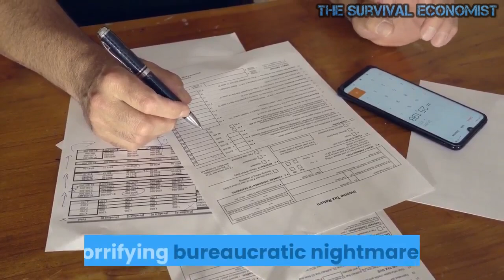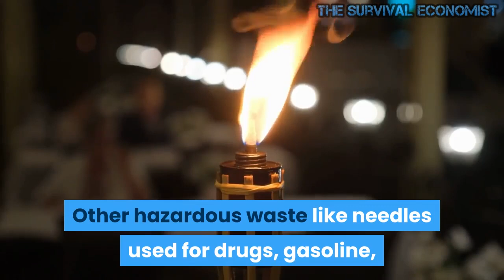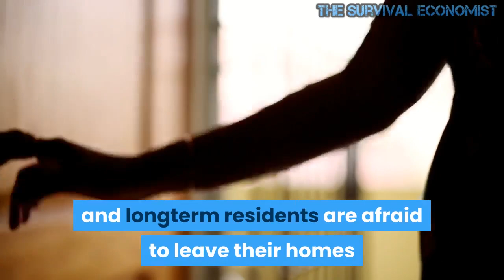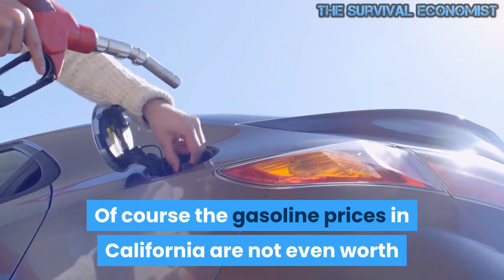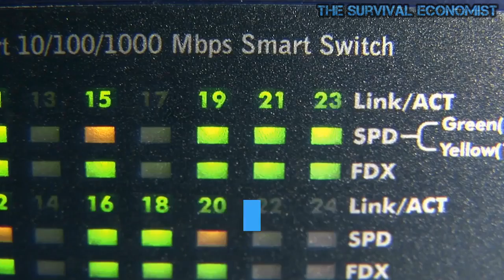Welcome To The Socialist Paradise Of California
If you like extremely high taxes, a ridiculously inflated cost of living, horrifying bureaucratic nightmares, rising crime rates, endless homeless encampments and “health restrictions” that make it nearly impossible to operate a small business successfully, then you are going to absolutely love California.  Vast hordes of people have fled the state over the past 12 months, and so that means that there is now plenty of room for more socialists to move in.  But before you come, you will want to make sure that you have completely discarded any lingering notions of “freedom” and “liberty” because they won’t be of any use to you once you arrive in California.